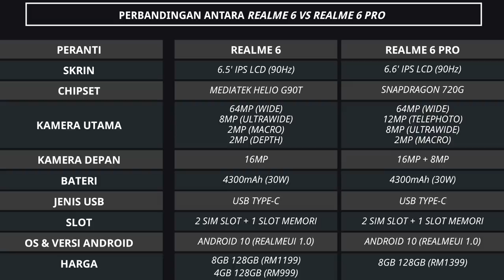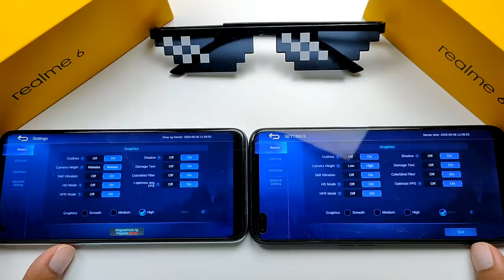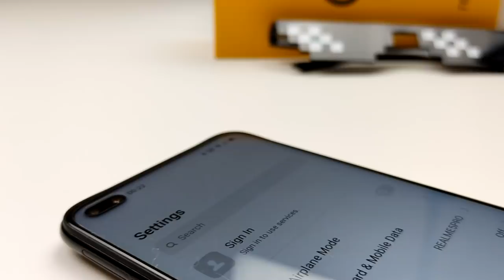[VERSUZ] realme 6 VS realme 6 Pro, APA BEZA???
Dalam video kali ni kita ada peranti terbaru dari realme iaitu realme 6 dan realme 6 pro.Siri ini dilihat agak menarik dengan menampilkan skrin 90Hz.Tapi yang mana patut dibeli? Adakah realme 6 pro tersangat PRO?